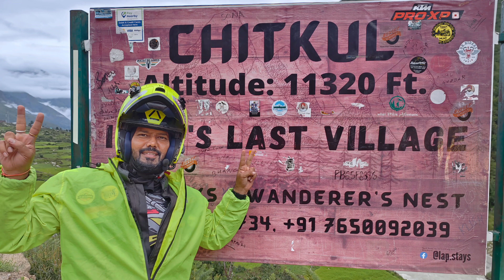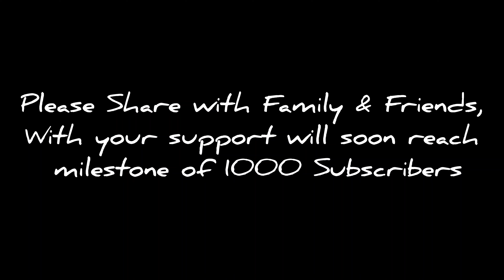Overlanding in Spiti Valley Epic Cinematic Trailer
Spiti (pronounced as Piti in Bhoti language) is a high-altitude region of the Himalayas, located in the north-eastern part of the northern Indian state of Himachal Pradesh. The name "Spiti" means "The middle land", i.e. the land between Tibet and India.[2] Spiti incorporates mainly the valley of the Spiti river, and the valleys of several rivers that feed into the Spiti river. Some of the prominent side-valleys in Spiti are the Pin valley and the Lingti valley. Spiti is bordered on the east by Tibet, on the north by Ladakh, on the west and southwest by Lahaul, on the south by Kullu, and on the southeast by Kinnaur. The valley and its surrounding regions are among the least populated regions of India. Spiti has a cold desert environment. The Bhoti-speaking local population follows Tibetan Buddhism.